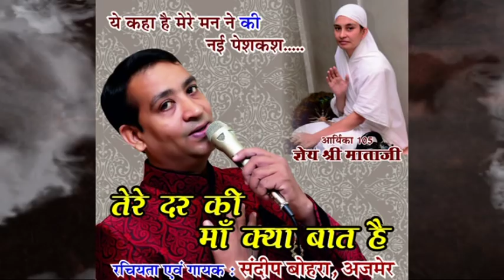Latest Jain Bhajan, SANDEEP BOHARA, AJMER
SANDEEP BOHARA, AJMER